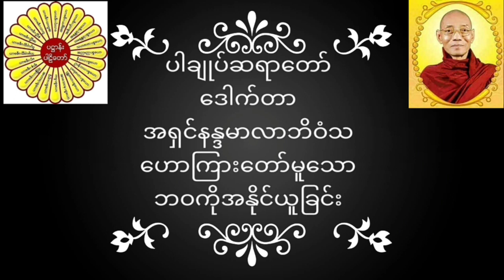ပါချုပ်ဆရာတော် ဒေါက်တာအရှင်နန္ဒမာလာဘိဝံသ ဟောကြားတော်မူသော ဘဝကိုအနိုင်ယူခြင်း တရားတော်